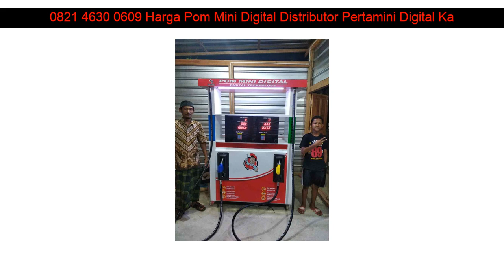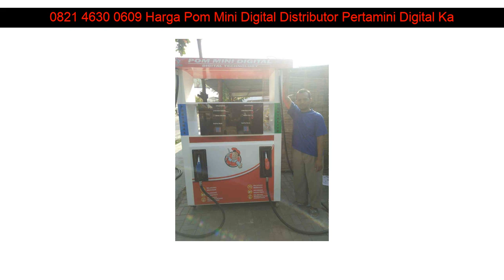0821 4630 0609 Harga Pom Mini Digital Distributor Pertamini Digital Kalisat Jember Jawa Timur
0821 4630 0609 Harga Pom Mini Digital Distributor Pertamini Digital Kalisat Jember Jawa Timur

Beberapa fasilitas Distributorpertamini.com yang akan kami berikan kepada anda :

- Professional
- Praktis
- Terpercaya
- Gratis Biaya Pemasangan
- Gratis Pengiriman
- Design Stiker

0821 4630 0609 Harga Pom Mini Digital Distributor Pertamini Digital Pinang (Penang) Tangerang Banten: